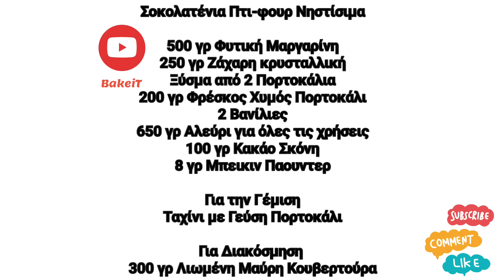Νηστίσιμα Σοκολατένια Πτι-φούρ Γεμιστά με Κρέμα Ταχίνι Πορτοκάλι Όνειρο!! Πανεύκολα και Πεντανόστιμα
Σουυυυυυύπερ εκπληκτική νηστίσιμη σοκολατένια συνταγή! Νηστήσιμα Σοκολατένια Πτι-φούρ με Ταχινόκρεμα Πορτοκάλι πραγματικά του ονείρου, αφράτα , σοκολατένια που σίγουρα θα γίνουν ανάρπαστα!!

Ολες τις Συνταγές μας θα τις βρείτε Γραμμένες στο ΧΡΥΣΟ ΣΚΟΥΦΑΚΙ ΠΑΤΗΣΤΕ ΕΔΩ

Για τα Υπέροχα Κεράκια που μας χάρισε το DKcandles θα τα βρεις εδώ:

ΚΆΝΤΕ ΠΑΝΤΟΥ ΚΟΙΝΟΠΟΙΗΣΗ ΤΟ ΒΙΝΤΕΟ ΩΣΤΕ ΝΑ ΦΤΆΣΕΙ ΣΤΗΝ ΚΟΡΥΦΗ ΤΟΥ YOUTUBE. ΚΟΙΝΟΠΟΙΗΣΤΕ ΤΟ ΣΕ FACEBOOK, INSTAGRAM ΚΑΙ ΟΠΟΥΔΗΠΟΤΕ ΑΛΛΟΥ ΘΕΛΕΤΕ. Περιμένω τα σχόλια σας και τις φωτογραφίες από τις δικιές σας δημιουργίες στη σελίδα μας στο ΒΡΕΙΤΕ ΜΑΣ ΣΤΗΝ ΟΜΑΔΑ ΜΑΣ ΣΤΟ FACEBOOK

Όλα τα δικαιώματα διατηρούνται. Κανένα μέρος αυτού του (συμπεριλαμβανομένων των γραπτών μικρογραφιών) δεν μπορεί να αναπαραχθεί ή να μεταδοθεί σε μορφή βίντεο ή με κάθε μέσο, ​​ηλεκτρονικό ή μηχανικό, χωρίς τη γραπτή άδεια του κατόχου των πνευματικών δικαιωμάτων!

Δεν Επιτρέπετε η ΑΝΑΔΗΜΟΣΙΕΥΣΗ της Συνταγής ούτε μέρος αυτής ή Φωτογραφίες της από BLOG Η SITE ΧΩΡΙΣ την Έγκριση του Δημιουργού!!

Σοκολατένια Πτι-φουρ Νηστίσιμα

500 γρ Φυτική Μαργαρίνη
250 γρ Ζάχαρη κρυσταλλική
Ξύσμα από 2 Πορτοκάλια
200 γρ Φρέσκος Χυμός Πορτοκάλι
2 Βανίλιες
650 γρ Αλεύρι για όλες τις χρήσεις
100 γρ Κακάο Σκόνη
8 γρ Μπεικιν Παουντερ

Για την Γέμιση
Ταχίνι με Γεύση Πορτοκάλι

Για Διακόσμηση
 300 γρ Λιωμένη Μαύρη Κουβερτούρα

Chocolate Piti-Four Fasting

500 g Vegetable Margarine
250 g granulated sugar
Zest from 2 Oranges
200 g of Fresh Orange Juice
2 vanilla
650 g Flour for all purposes
100 g Cocoa Powder
8 g Baking Powder

Tahini with Orange Flavor

For Decoration
  300 g Molten Black Couverture

Schokoladen-Piti-Four-Fasten

500 g Pflanzenmargarine
250 g Kristallzucker
Schale von 2 Orangen
200 g frischer Orangensaft
2 Vanille
650 g Mehl für alle Zwecke
100 g Kakaopulver
8 g Backpulver

Tahini mit Orangengeschmack

Zur Dekoration
  300 g geschmolzene schwarze Kuvertüre

Chocolate Piti-Cuatro en Ayuno

500 g Margarina vegetal
250 g de azúcar granulada
Ralladura de 2 naranjas
200 g de zumo de naranja fresco
2 vainilla
650 g Harina para todo uso
100 g de cacao en polvo
8 g de levadura en polvo

Tahini con sabor a naranja

Para decoración
  300 g de Cobertura Negra Fundida

Jejum Piti-Quatro de Chocolate

500 g de Margarina Vegetal
250g de açúcar granulado
Raspas de 2 laranjas
200 g de suco de laranja fresco
2 baunilha
650 g de Farinha para todos os fins
100 g de cacau em pó
8 g de fermento em pó

Tahine com Sabor Laranja

Para decoração
  300 g de cobertura preta fundida

Ciocolata Piti-Four Post

500 g margarină vegetală
250 g zahăr granulat
Zest de la 2 portocale
200 g suc proaspăt de portocale
2 vanilie
650 g faina pentru toate scopurile
100 g cacao pudră
8 g Praf de copt

Pentru umplutura
Tahini cu aromă de portocale

Pentru Decorare
  300 g acoperire neagră topit

شوكولاتة بيتي فور للصيام

500 جرام سمن نباتي
250 جرام سكر حبيبات
نكهة من 2 برتقالة
200 جرام من عصير البرتقال الطازج
2 فانيليا
650 جرام دقيق لجميع الأغراض
100 جرام من مسحوق الكاكاو
8 جرام بيكنج بودر

للحشوة
طحينة بنكهة البرتقال

للتزيين
  300 جرام غطاء أسود مصهور

Choklad Piti-Four fasta

500 g grönsaksmargarin
250 g strösocker
Skal från 2 apelsiner
200 g färsk apelsinjuice
2 vanilj
650 g Mjöl för alla ändamål
100 g kakaopulver
8 g bakpulver

För fyllningen
Tahini med apelsinsmak

För dekoration
  300 g Molten Black Couverture

การถือศีลอดช็อคโกแลต Piti-Four

เนยเทียมผัก 500 กรัม
น้ำตาลทรายละเอียด 250 กรัม
ความเอร็ดอร่อยจากส้ม 2 ผล
น้ำส้มคั้นสด 200 กรัม
2 วานิลลา

สำหรับไส้
ทาฮินีรสส้ม

สำหรับตกแต่ง
  300 ก. มอลเทน แบล็ค คูแวร์ตูร์

Çikolatalı Piti-Dört Oruç

500 gr Bitkisel Margarin
250 gr toz şeker
2 portakalın kabuğu rendesi
200 gr Taze Portakal Suyu
2 vanilya
650 g Her amaç için un
100 gr Kakao Tozu
8 gr Kabartma Tozu

Doldurma için
Portakal Aromalı Tahin

Dekorasyon için
  300 gr Erimiş Siyah Kuvertür